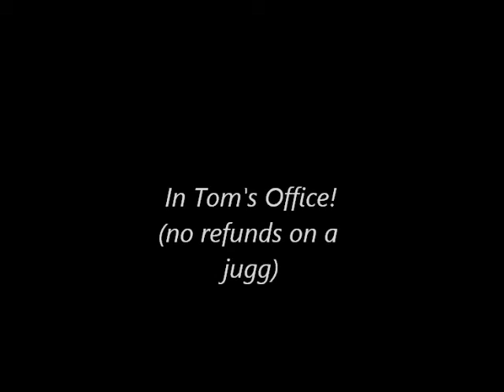The Devil of Tom Walker - Joshua hill, Marc, Jono